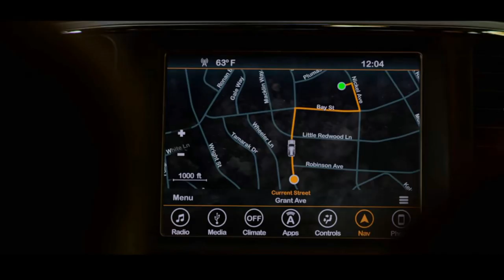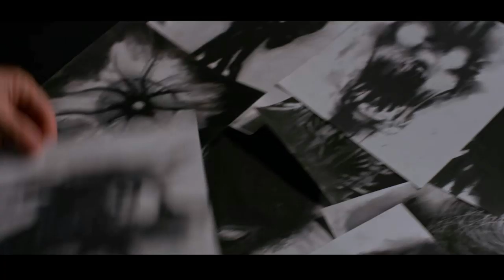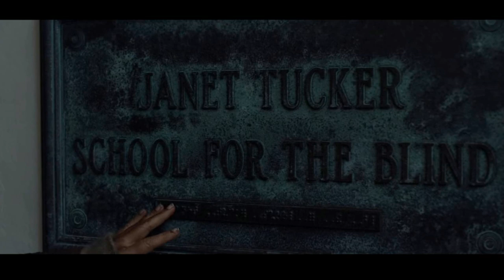BIRD BOX (2018) FULL MOVIE STORY EXPLAINED IN HINDI | ESV Bytes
This is the hindi explanation of the 2018 netflix hit Bird Box.

Hello movians toh aaj mai aapko birdbox iss film ki detailed story btaane waala hu. Ye film netfilx ki one of the most succesfull film hai. Iss film me ek aurat apne do baccho ke saath nadi ke raste ek jagah pe jaane ke liye nikalti hai taaki vo baaki bache hue insaano se mil sake aur apni jaan bacha sake. Lekin ye aurat apne aur apne baccho ke aakho pe patti baandke rakhti hai. Aur vo apne baccho ko bataati hai ki baaki logo mar chuke hai kyuki un logo ne apni aakhe band nai rakhi. Toh ye aurat apne akho pe patti kyu baand ke hai, duniya ke baaki log kaise mar gye aur ye kidhar jaa rahi hai. Ye sab jaanne ke liye ye video aap start leke end tak pura dekhiye.

About : EverySundayVideo is a YouTube channel, where you will find movie explanatory videos in hindi, new video is posted every sunday.
Copyright Use:
Any images in this video has been used only to convey messages to the viewers. We don't intend to infringe the copyright of anyone.